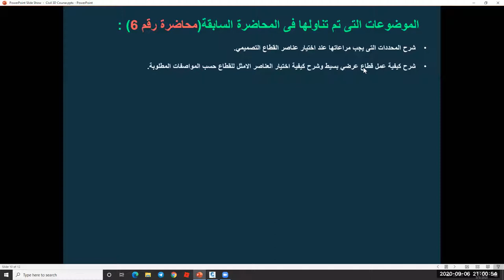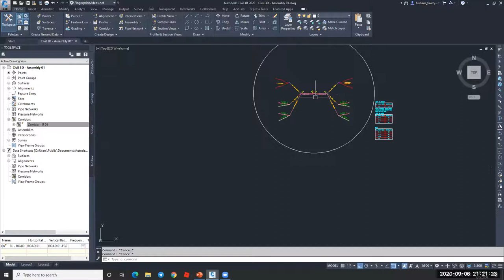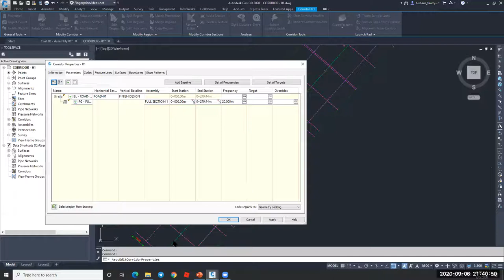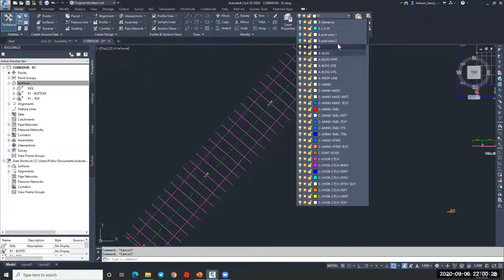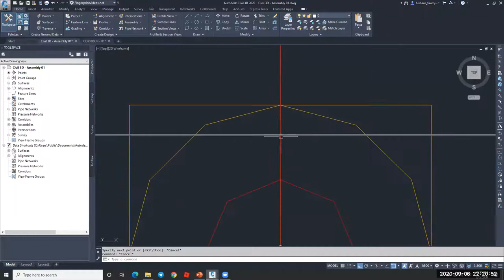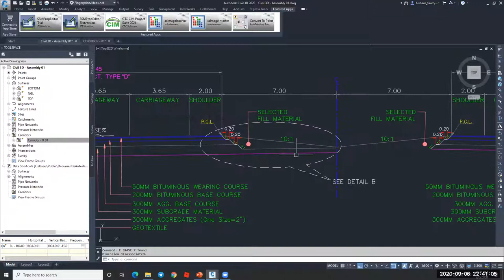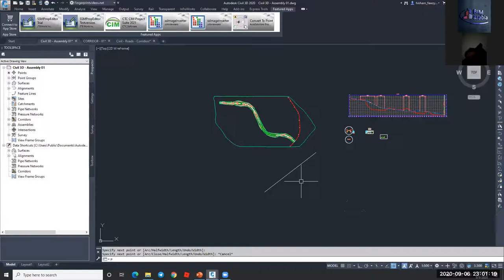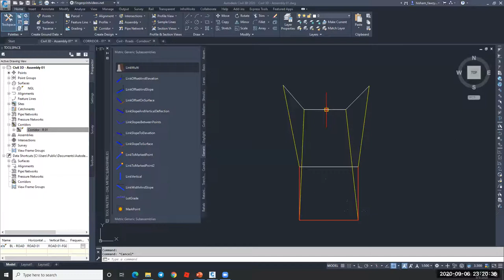Civil 3D FREE COURSE Lec 07